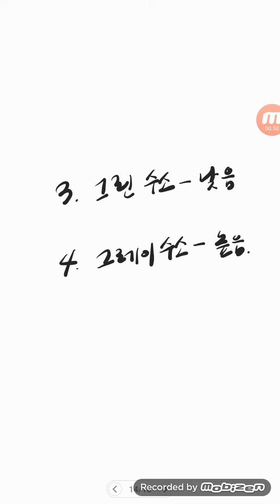수소에너지 종류